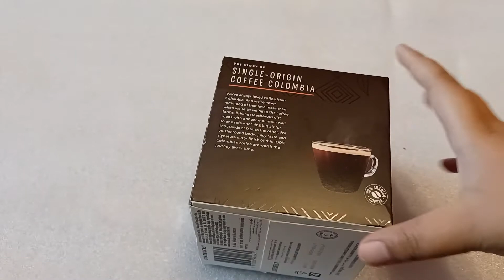Unboxing _ Koyak Kotak _ Nestle Dolce Gusto Starbucks Single Origin Columbia